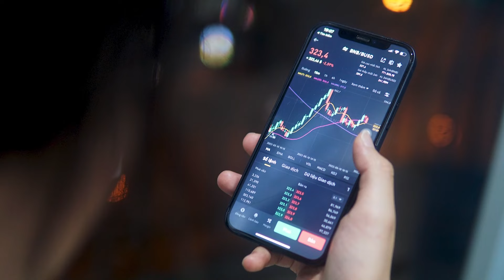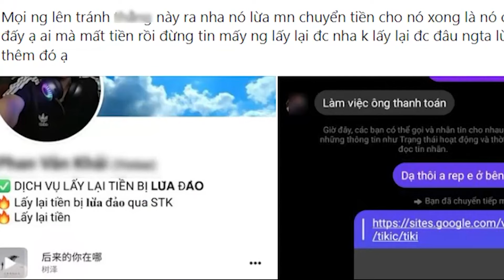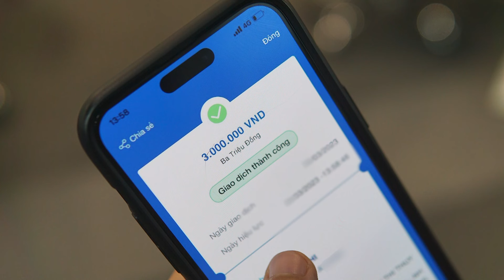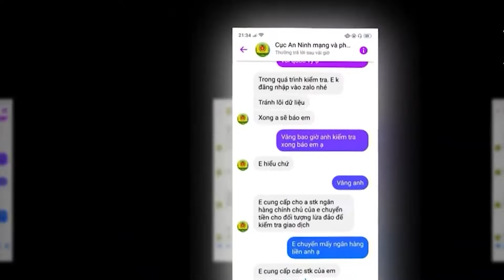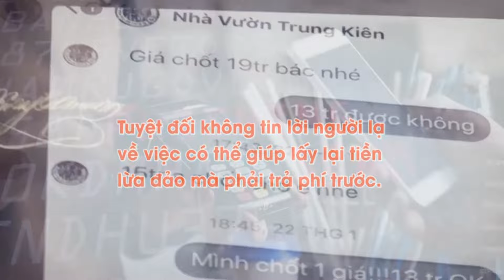Người đàn ông sập bẫy chiêu lấy lại tiền bị lừa đảo | Truyền hình Hậu Giang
*  Điện thoại: 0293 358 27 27